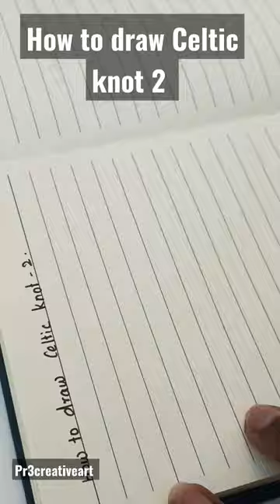How to draw Celtic knot 2#howtodraw#doodle#drawing#tutorial#celticknot#zentangle#shorts#trending